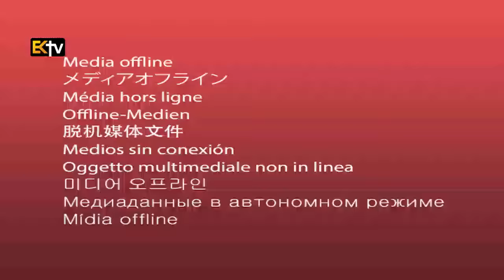Namna Dada Hadija Jabiri Alivyofanikiwa Kwenye Kilimo cha Mboga Mboga na Matunda | YOUTH OVER NIGHT